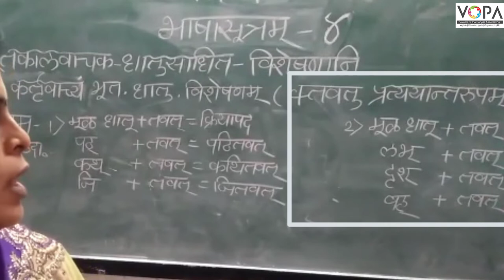9th | संस्कृत | भाषासूत्रम् ४ | भूतकालवाचक - धातुसाधित विशेषणानि | V-School